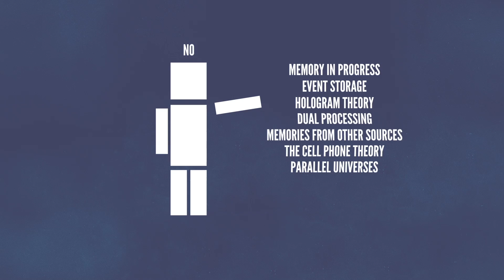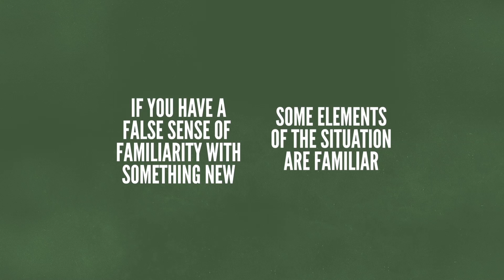What Causes Deja Vu?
Have you ever had the eerie feeling that you are reliving a past experience?